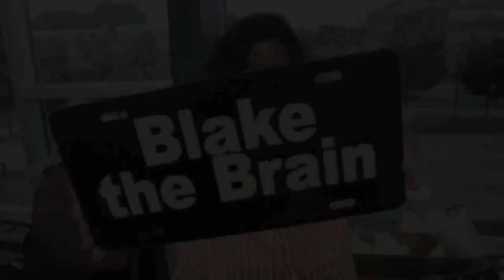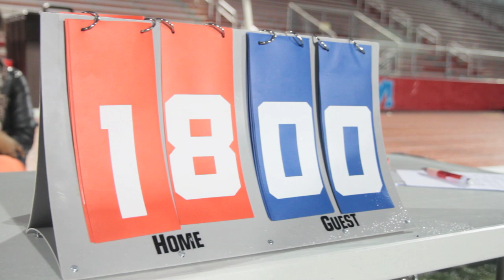DSU Homcoming 2012 ~ 'Monday Mayhem'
Come with the DSU SGA as we kickoff the 2012 Homecoming with the Monday Mayhem events. Let's go from the Day Party to the Power Puff Football Game and then top it off with the Pool Party!